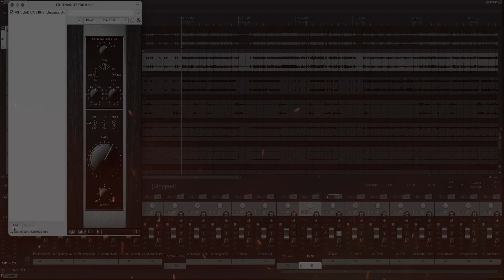How To Mix Deathcore - Mixing Course - Stems Included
How To Mix Deathcore - Mixing Course

Multitracks/stems included:

- Vocals (Recorded by Richard Pell)
- Guitars
- Bass
- Drums
- Orchestra
- FX
- Drums midi

Two hours of in depth mixing content where I explain every decision I make along the way!